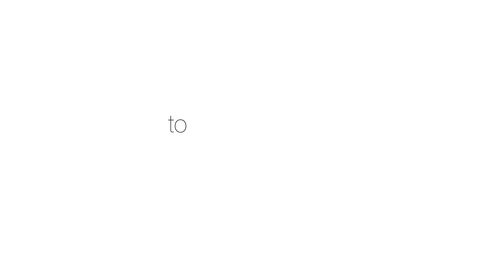TA'OR stop-motion home office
TA’OR, which stands for "The Art of Organising", created a premium range of beautiful and functional Belgian design that helps people treasure their precious belongings. And of course premium products deserve a premium website and webshop! To complement the renewed website we made a stop-motion series. In this episode: the home office.